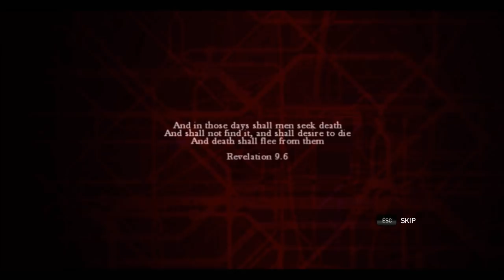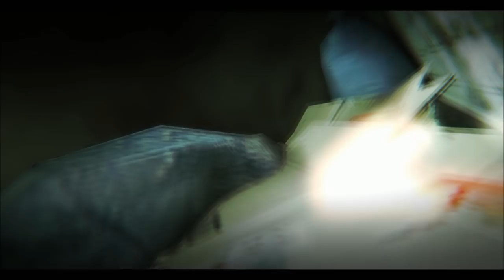► Zombi | #1 | Žádné náboje! | CZ Lets Play / Gameplay [1080p] [PC]